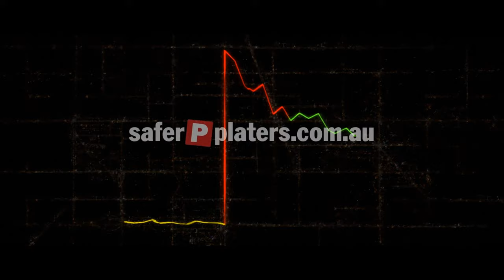What risks do young drivers face on the roads?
In 2012, young drivers aged between 18 and 25 years made up 23% of all driver fatalities, despite accounting for approximately 12% of all licence holders. Research indicates that young drivers are at greater risk -- in fact they are 30 times more likely to crash when they first start driving on their Ps because they are inexperienced and are more likely to take risks on the road.

Research suggests that parents can still play a role in their new driver's safety. So before you talk to your kids for all you need to know to get through the red together.